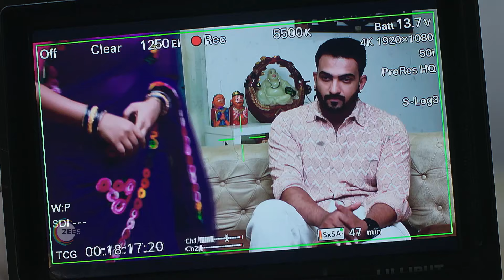Soubhagyavati Bhava | Ep 298 | Preview | Jul, 18 2024 | Raghu, Gowthami | Zee Kannada